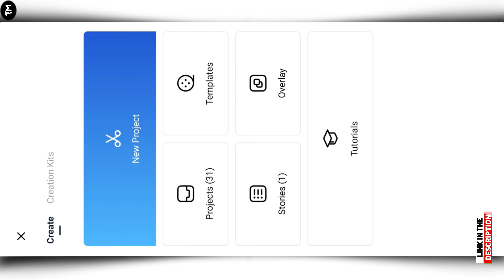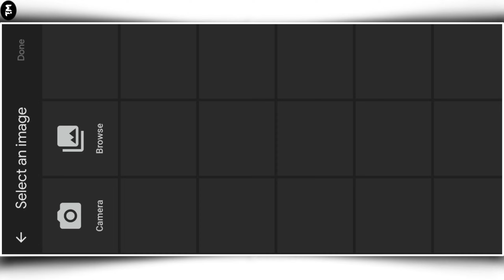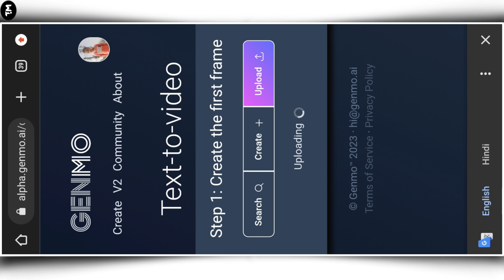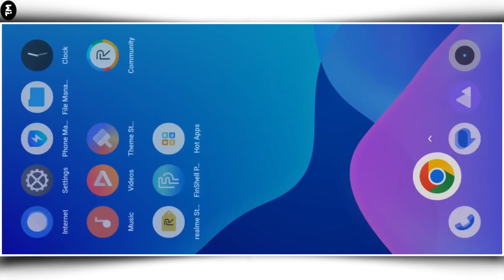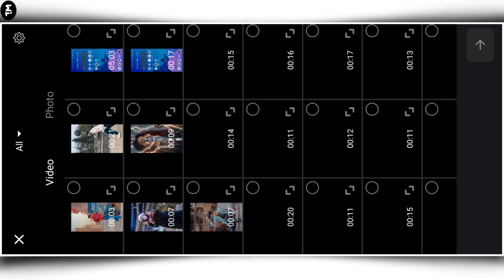DEFORUM STABLE DIFFUSION REELS EDITING STABLE DIFFUSION TUTORIAL KAIBER AI TUTORIAL HINDI AI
DEFORUM STABLE DIFFUSION REELS EDITING | STABLE
DIFFUSION TUTORIAL | KALIBER AI TUTORIAL HINDI | AI

Design in Mobile

Your Searchs -

Deforumn Stable Diffusion Tutorial in Hindi |
Deforum Stable Diffusion Tutorial
The RIGHT Way to Create INFINITE AI
Animations | Deforum Tutorial
3D Ai Deforum Stable Diffusion Reels Editing
| Reels Trending Deforum Stable Diffusion Tutorial
Reels: Trending Deforum Stable Diffusion
Tutorial
Instagram Trending Tutorial 3d Animation ln
Deforumn | Stable Diffusion Automatic Reels Video
Tutorial 3D Animation in Deforum | Stable
Diffusion Automatic
kaliber ai
kaliber ai tutorial hindi
kaliber ai tutorial
kaliber ai free
kaliber ai not working
kaliber ai video
kaliber ai
kaliber ai how to use
kaliber ai tool
kaliber ai video editor
3d video kaise banaye mobile mein
3d kaiber ai
3d video kaise banaye